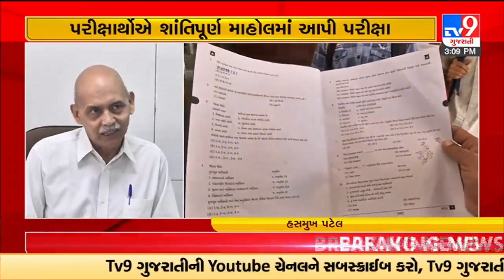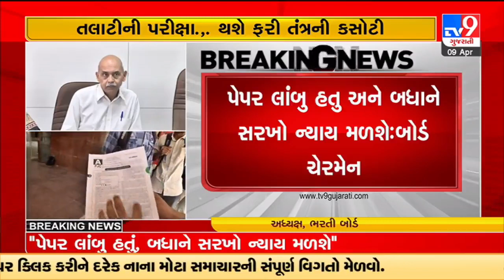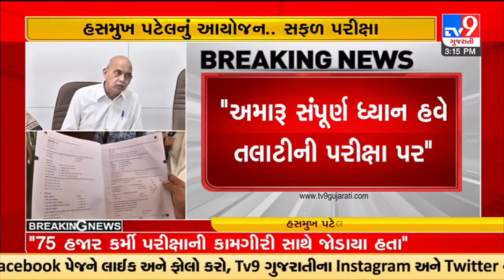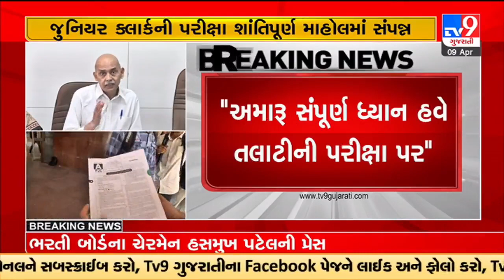Junior clerk exam concluded , results likely to be announced in June 2023 | IPS Hasmukh Patel | Tv9